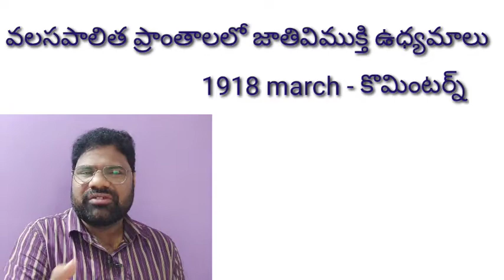వలసపాలిత ప్రాంతాలలో జాతి విముక్తి ఉధ్యమాలు- చైనా( National liberation movements china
,National liberalised movements# DSC# school assistant#social#